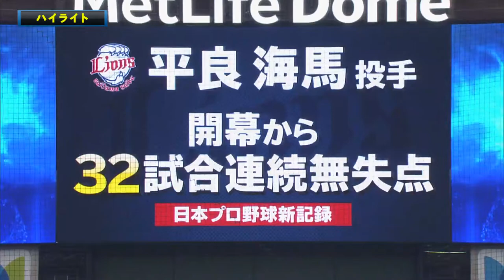Dragons vs. Lions | Game Highlights (6/13/21)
The Saitama Seibu Lions waste a strong Zach Neal start, giving up an early three-run lead, but Wu Nien-Ting drives home the winning run in the eighth inning and Kaima Taira works his Japan-record 32nd consecutive scoreless game from the start of the season for a 4-3 victory over the Chunichi Dragons at MetLife Dome on June 13.